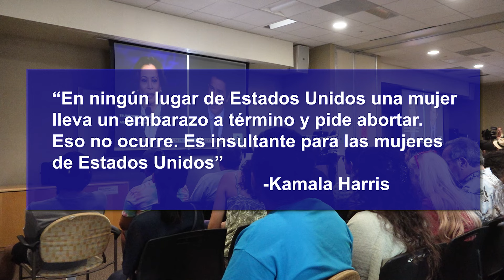La comunidad estudiantil reacciona al debate presidencial entre Harris y Trump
ChulaVista | La comunidad estudiantil de Southwestern College se reunió este martes con el motivo de analizar el primer debate entre los candidatos a la presidencia de los Estados Unidos, temas como migración y derechos de la mujer ocasionaron reacciones entre los jóvenes.